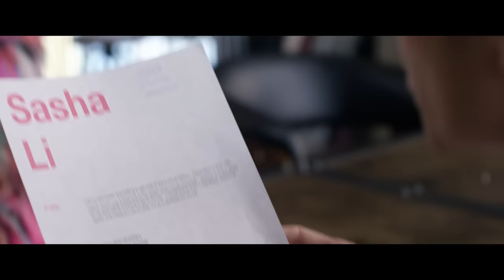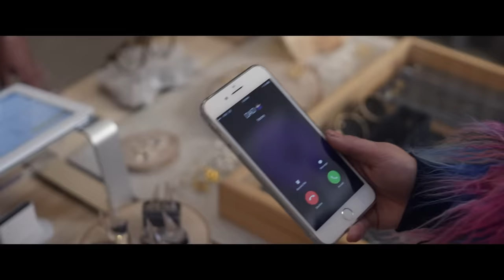Go Back to China with Anna Akana - FULL MOVIE - Comedy, Drama, Asian American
When spoiled rich girl Sasha Li blows through half of her trust fund, she is cut off by her father and forced to go back to China and work for the family toy business. What begins simply as a way to regain financial support soon develops into a life-altering journey of self-discovery, as she learns the business from the ground up and reconnects with her estranged family in the process.

Go Back to China is a hilarious, heartfelt, and compelling portrait of what happens when today’s Millennial culture clashes with the old-school, hard-working values that families around the world have continued to instill and pass down. It also offers an honest look at the human cost of things that are made in China.

Directed by: Emily Ting
Starring: Richard Ng, Lynn Chen, Anna Akana and Kelly Hu